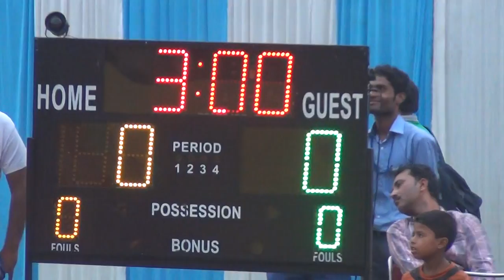30 Rahul comes first leaving vijdneder second great victory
सिवनी. जिले में दंगल के दौरान कुश्ती लड़ते हुए एक पहलवान की मौत हो गई। घटना का एक वीडियो भी सामने आया है। जिसमें सोनू नाम का पहलवान कुश्ती लड़ते हुए अचानक गिर जाता है और उसकी मौत हो जाती है। घटना शनिवार की बताई जा रही है। पुलिस ने मामले की जांच शुरू कर दी है।

मिली जानकारी के मुताबिक, घटना कुरई ब्लॉक के बेलपेठ गांव की है जहां हर साल दंगल का आयोजन किया जाता है। बताया जा रहा है कि दंगल में हिस्सा लेने के लिए सिवनी के भोमा निवासी सोनू पहलवान (18) भी पहुंचा था। जबलपुर के पहलवान के बीच मुकाबला था। दो मिनट तक कुश्ती चली ही थी, तभी सोनू पहलवान को अचानक दिल का दौरा पड़ा और सोनू बेहोश होने लगता है।

इधर, प्रतिद्वंद्वी पहलवान सोनू पर हावी हो जाता है। देखते-देखते सोनू पहलवान गश खाकर दंगल में गिर जाता है। साथी पहलवान उसकी तबियत बिगड़ती देख अस्पताल ले जाते है, लेकिन रास्ते में ही उसकी मौत हो जाती है।

कुरई के थाना प्रभारी गनपत सिंह उइके ने रविवार को बताया कि बेलटोला गांव में आयोजित दंगल प्रतियोगिता में भोमाटोला गांव निवासी पहलवान सोनू यादव (19) शनिवार रात करीब आठ बजे कुश्ती लड़ रहा था। इसी दौरान उसकी सांस फूल गई और वह अखाड़े में ही बेहोश हो गया। उन्होंने कहा कि उसे तुरंत सिवनी जिला अस्पताल ले जाया गया, जहां चिकित्सकों ने उसे मृत घोषित कर दिया।

उइके ने बताया कि पुलिस ने इस संबंध में मामला दर्ज कर लिया है और विस्तृत जांच जारी है। उन्होंने कहा कि अगर जांच में रेफरी व आयोजकों की लापरवाही पाई जाती है तो उनके खिलाफ कानून के अनुसार कार्रवाई की जाएगी। उइके ने बताया कि रविवार सुबह पोस्टमॉर्टम के बाद उसका शव परिजनों को सौंप दिया गया 58th Senior National Wrestling Champion ship at Kolkata, 14-17 november 2013, 58वीं , सीनियर , नेशनल कुश्ती प्रतियोगिता , कोलकाता , , 14-17, नवंबर २०१३